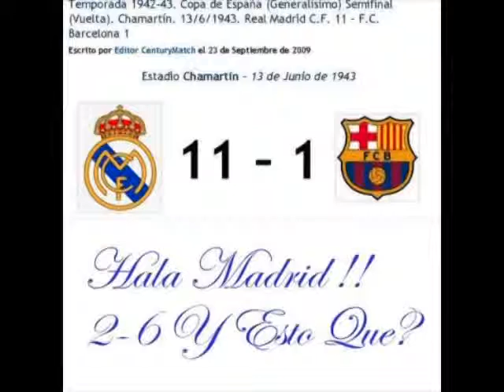hala madrid آهداء خاص لكل عاشق لريال مدريد